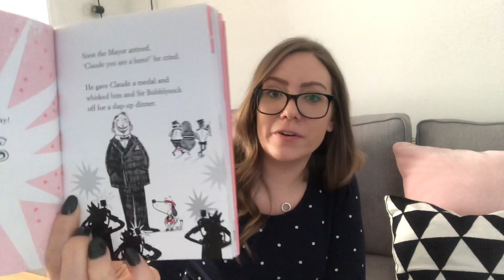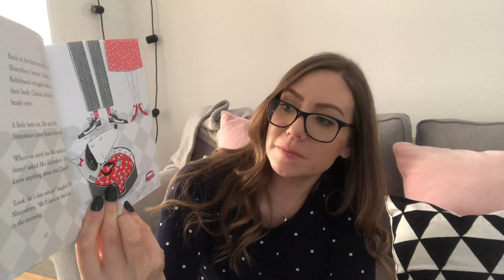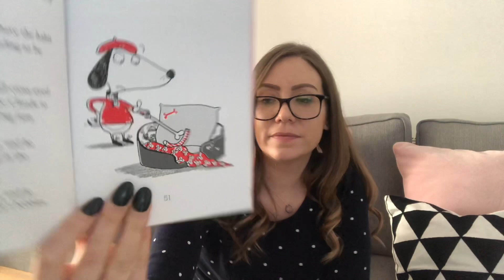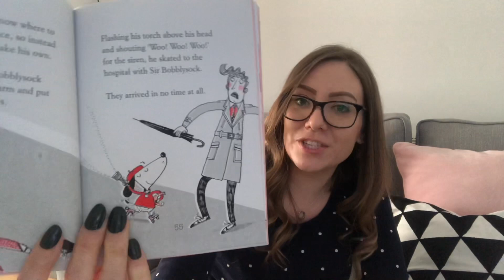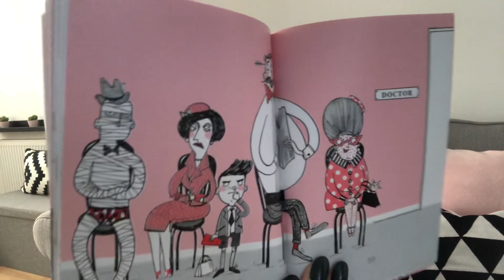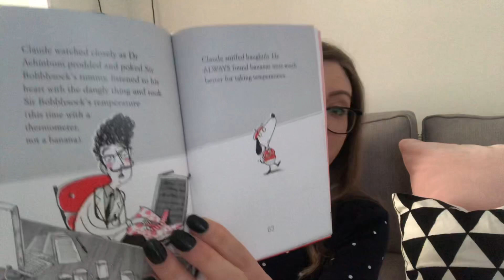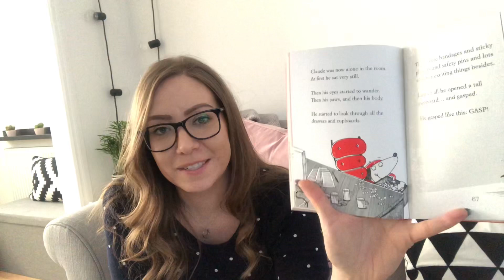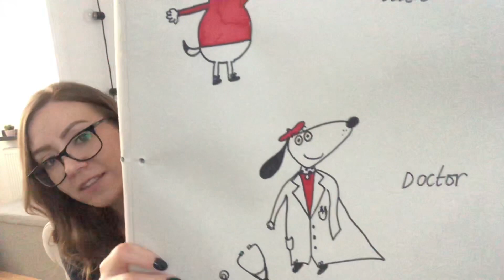Claude in the City Part 3! Can you draw Claude?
Claude in the City Part 3 reading and easy task to keep you busy! Can you draw Claude in lots of different uniforms?